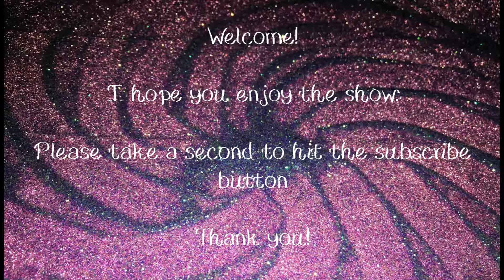Beauty and Thorns - The Glitter Witch Project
For some reason thorns have always memorized me. Enjoy this peek at nature.